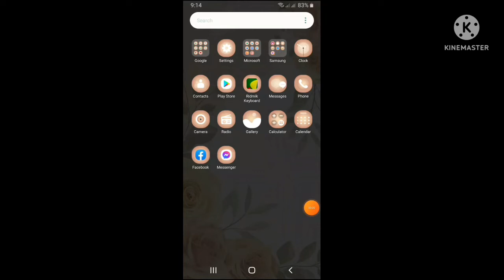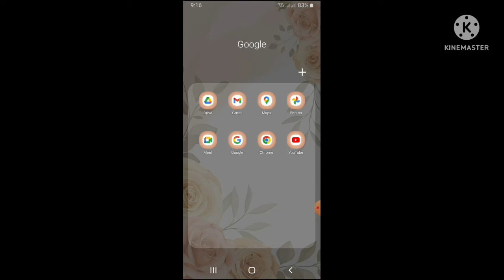An error occurred | an error occurred YouTube | YouTube account an error occurred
बचा लो 😭 चैनल गया | An error occurred | How to fix an error occurred
an error occurred please try again
how to fix an error occurred on youtube
how to fix an error occurred please try again later playback id youtube
technical dausa
youtube error
an error occured tap to retry solve
manoj dey
this action isn't allowed youtube
an error occurred youtube error
youtube sign in problem

প্রবলেম সল্ভ 👍 An error occurred | an error occurred youtube | How to fix an error occurred

An Error Occurred YouTube Big Problem Solved | How to Fix an Error Occurred YouTube Account

YouTube Studio An Error Occurred Problem Solved